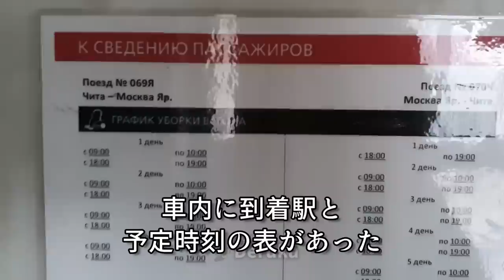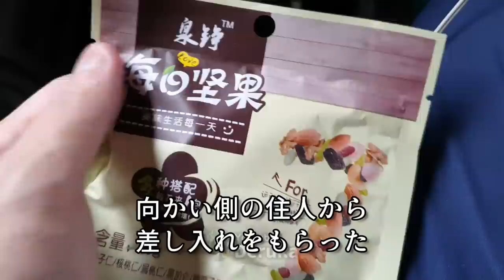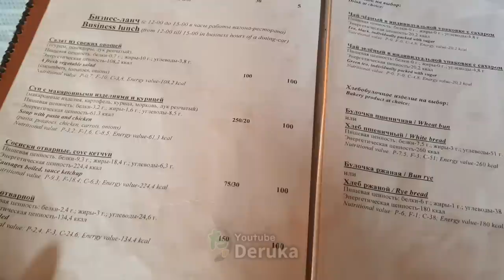シベリア鉄道の逃避行：曇行列車#6【二等車：イルクーツク→モスクワ】The Trans-Siberian Railway#6: 2nd class: Irkutsk to Moscow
■SNS
■Derukaチャンネルについて
国内外の旅行やグルメ、面白い観光スポットなどを紹介します。
■今回の感想
シベリア鉄道二等車で行く列車旅。
行程はマリインスク駅。不思議な噴水オブジェクトにも。そして日が沈みかけたころ、出会った人々に招かれることに。

皆さんからの反応はチャンネルを続ける中ですごく励みになっています。

Thanks.
■おすすめ動画/プレイリスト